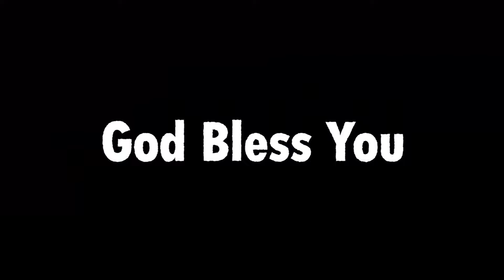Nenate Yesayyaku Entho Istam || Sunday School Song || Mrs Blessie Wesly || Dhanya Nithya Prasastha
Welcome to Dhanya Nithya Prasastha Youtube Channel. God has blessed Dr John Wesly & Mrs Blessie Wesly with these blessed daughters. They are indeed a blessing to so many Kids around the World. Thank you for your prayers toward them.

In this Channel you will find videos about God. Heart touching songs, short messages for Kids,  Puppet shows, Short Films and many more.
Feel free contact JWIM office 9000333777 and 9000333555 for more Information.